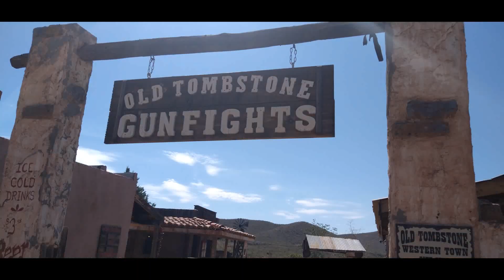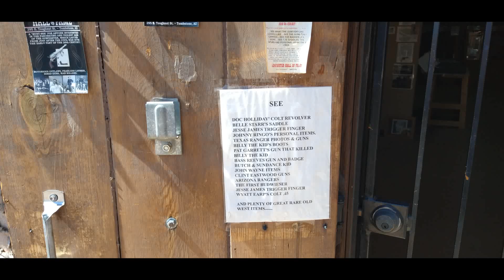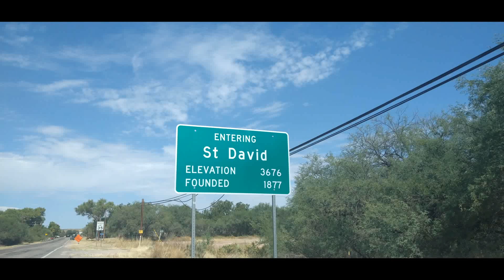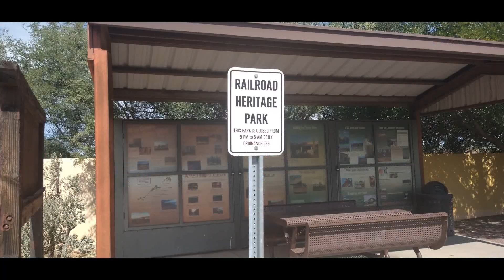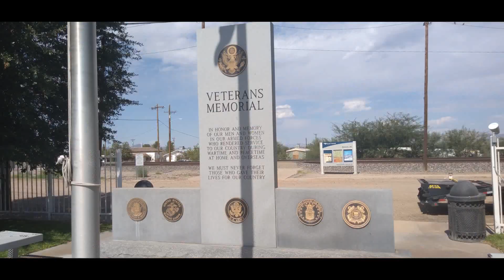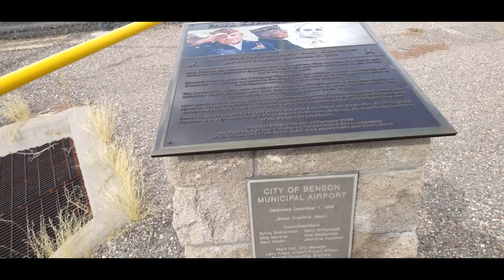Arizona 46 (Tombstone, St David, Benson, Tucson, Casa grande)